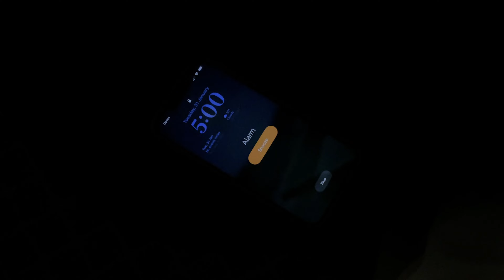I Woke Up at 5 AM to Run at Australia’s Most Famous Beaches for a Week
A story about me living my best life in Sydney's Eastern Suburbs